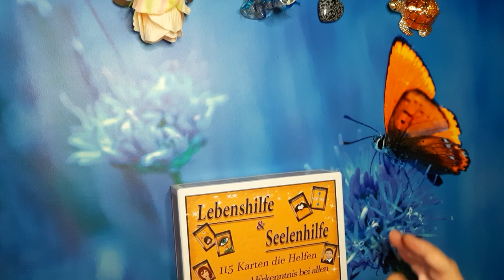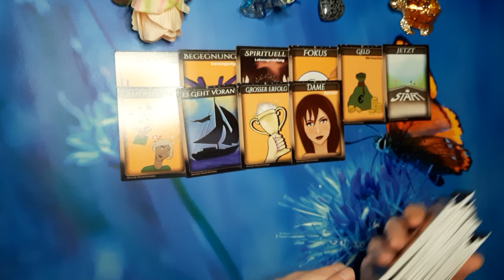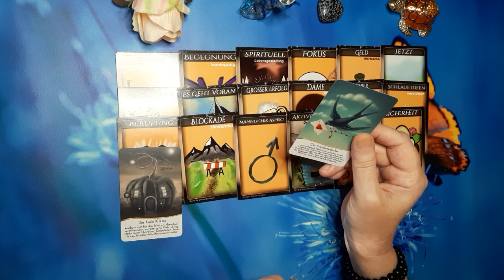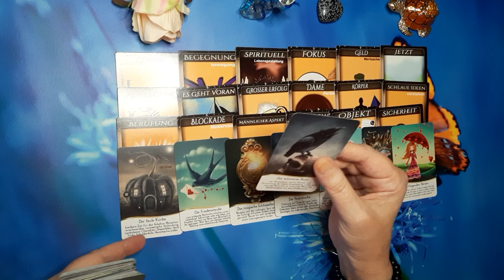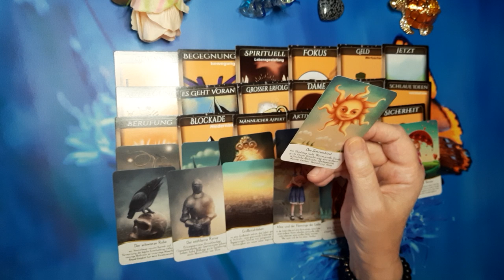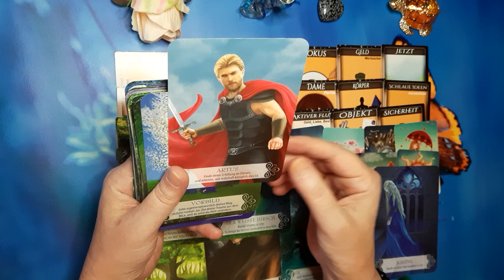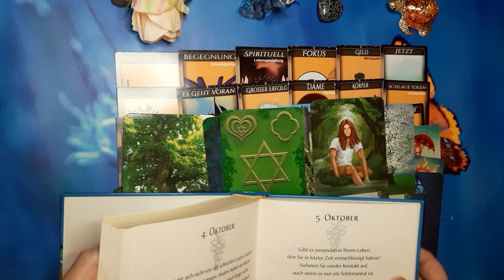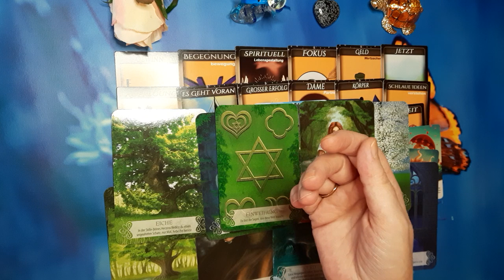Dein Glückstag naht! Erlösende Nachricht! Neue Begegnung! Die Liebe kommt! 9.2.23🍀💐🦋💝🐞🌻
zu mir

Sternzeichen Widder,
Künstlerin

Wer Hilfe braucht

Strichmännchentechnik